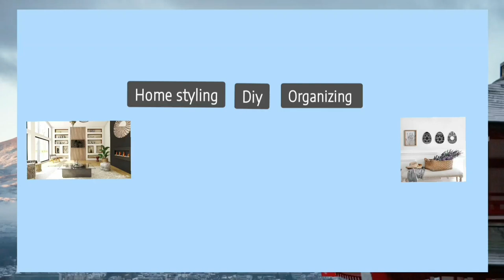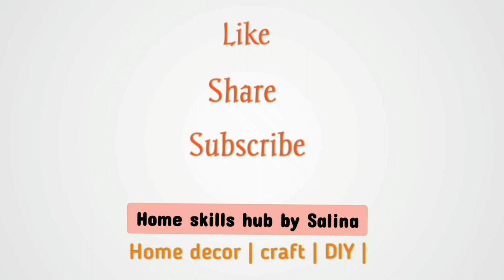DIY Magnetic Curtain Tie back Ideas | Easy curtain holder Ideas | curtains hacks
Curtain hacks

We hope you will enjoy more interesting videos in future 😊